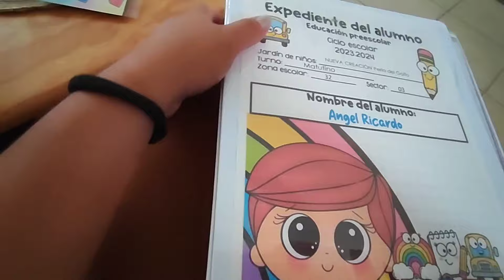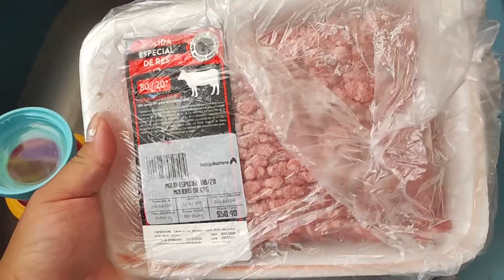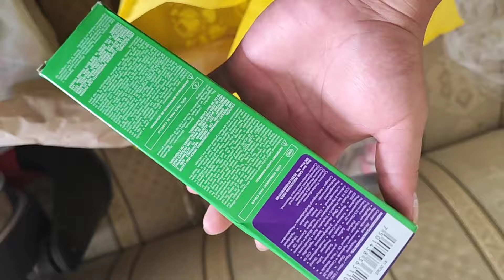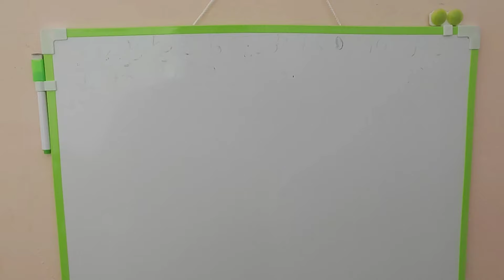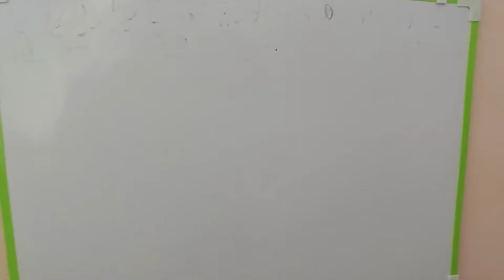Seguimos con los cambios en la casa (Oficialmente de Vacaciones) vlog (Marijo núñez)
*marijo nuñez (marijo_nunez)
*marijonunez (Marijo Nuñez)